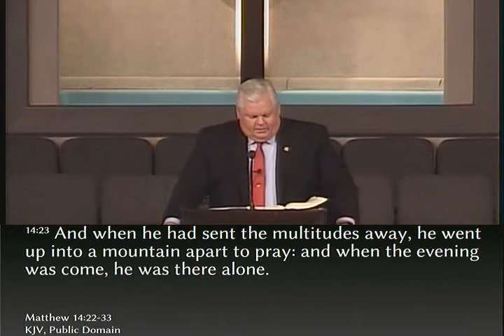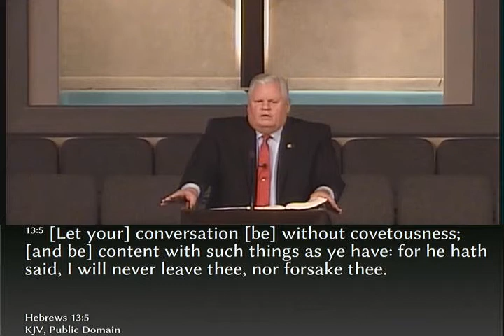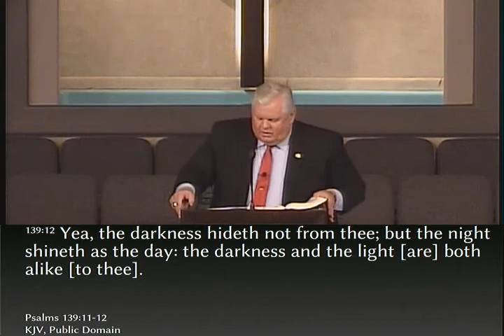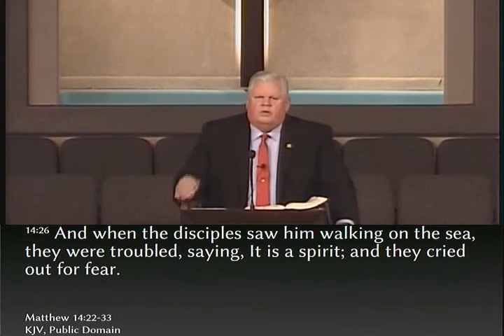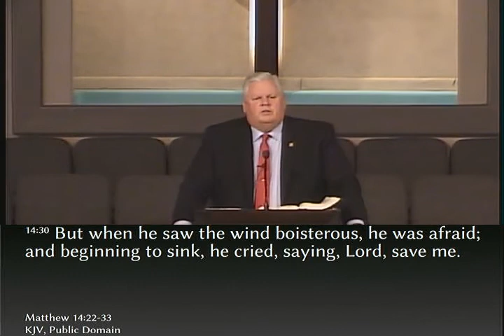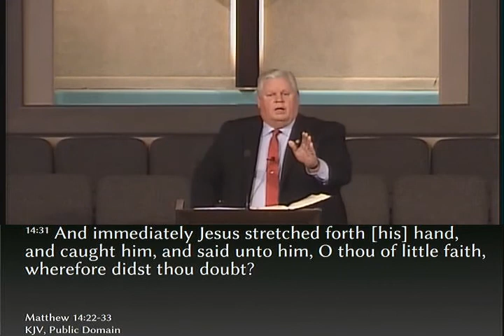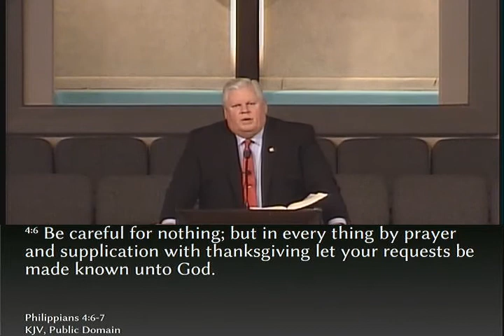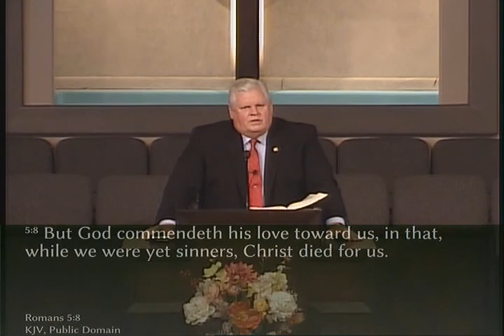Be Not Afraid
Pastor Richard Szdylowski delivers his timely message "Be Not Afraid" from Matthew 14.